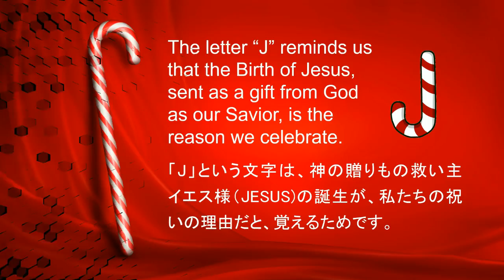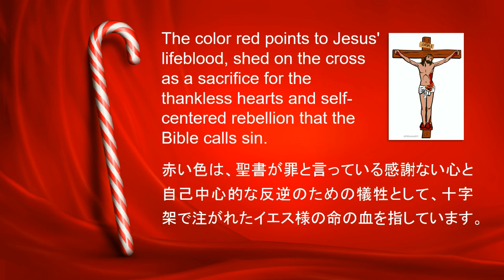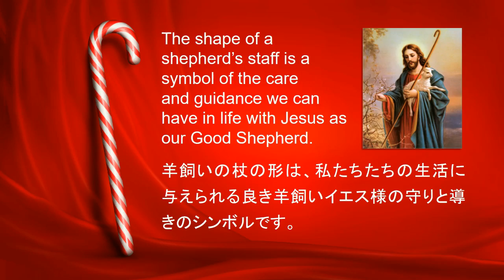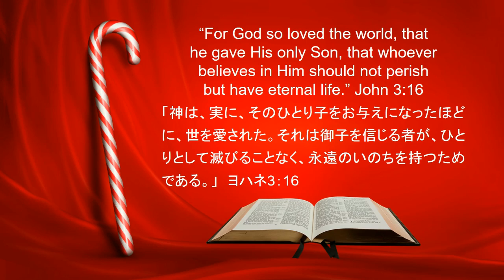Christmas Candy Cane - English & Japanese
The Candy Cane and the True Meaning of Christmas
キャンディケインとクリスマスの本当の意味